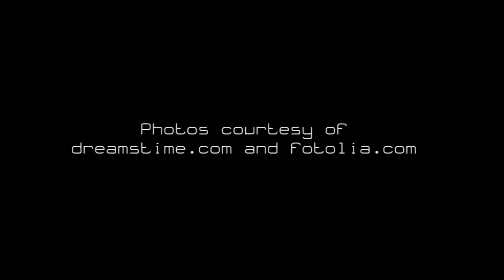Zen Lullabies for Babies | 3 HOURS Newborn & Toddler Gentle Sleep Music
Help your Little Beloved Baby to Fall Asleep and Relax Yourself, too with these Sleep Music Lullabies for Little Babies and Children, Music to Cure Insomnia and to Help with Nightmares, Calming Sounds and Instrumental Music, Harp and Piano Music, Guitar Music to Sleep All Through the Night